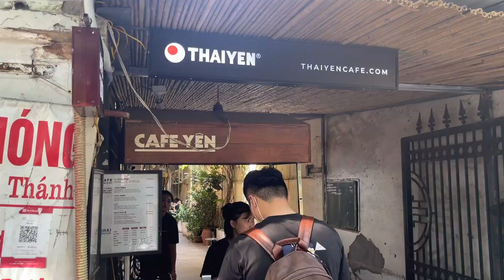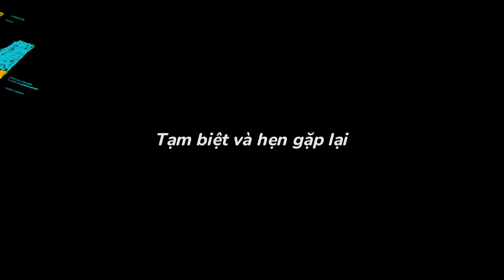KẾ HOẠCH BẤT NGỜ. VLOG NÀY VUI QUÁ ĐI !!!